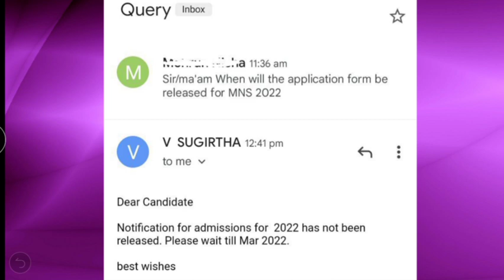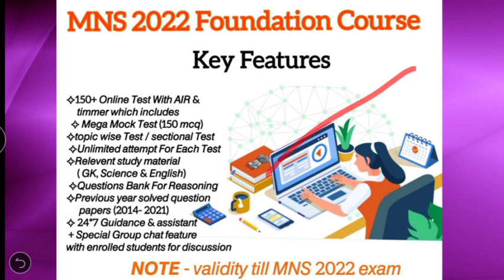MNS 2022 Forms Dates/New updates on MNS 2022 dates /Join MNS Academy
Specifically for MNS aspirant
Get Free study material, Demo Test , Online Course, Current Affairs, Pdfs , Video's much more